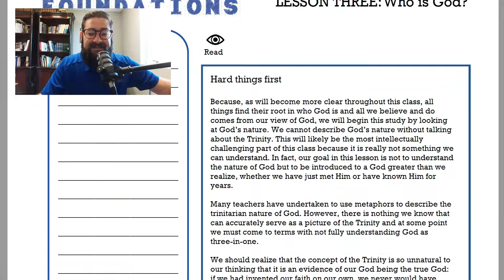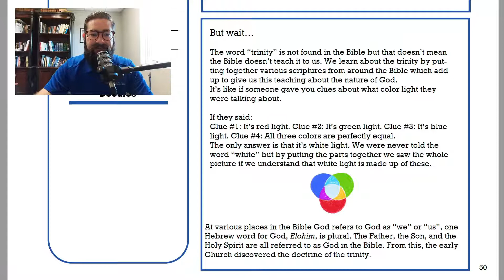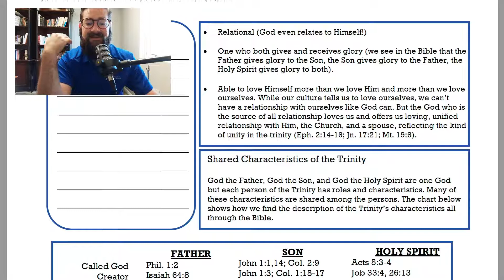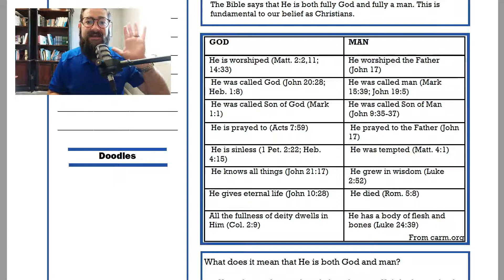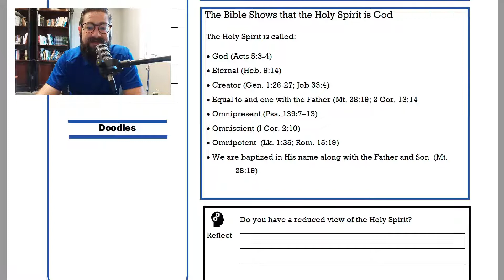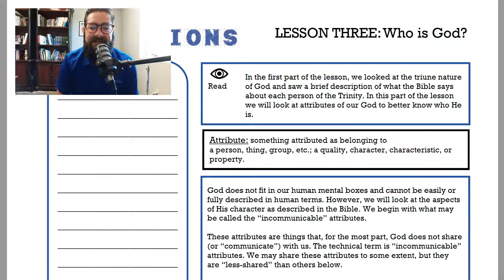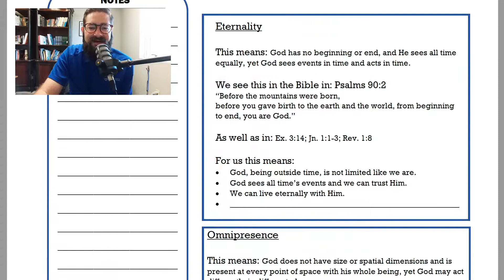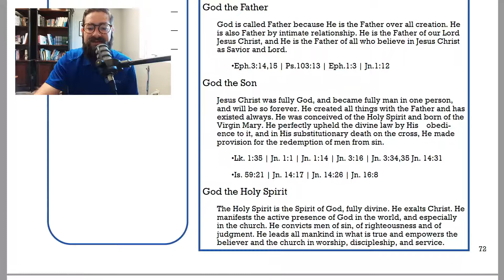Foundations Class: Lesson 3